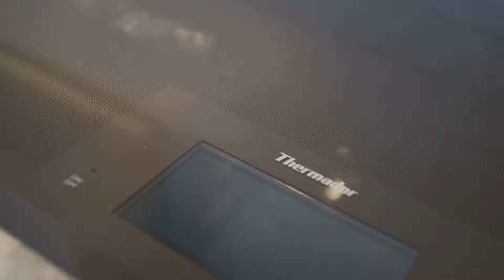Inside this $9,995,000 Falmouth, MA Waterfront Estate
The very epitome of a timeless waterfront estate on Cape Cod, Sea brink is an impressive home of majestic proportions, classic coastal style, and lovely light at the tip of North Falmouth. Charles Idoff Brink - who immigrated to the U.S. from Sweden in 1892, founded the outdoor advertising firm C.I. Brink Co., and invented the bulbs that light the iconic Citgo sign above Fenway Park - built the residence as his seaside escape on the banks of Buzzards Bay. The current owners oversaw a careful, thoughtful renovation and expansion that honored the home's vintage aesthetic while providing contemporary comforts, updating the kitchen and baths, and adding a two-car garage with an upper-level bedroom suite. This nine-bedroom home has six full bathrooms and four half bathrooms. A stately stone wall with two iron gates introduces the property, opening to a semicircular gravel drive and motor court offering plentiful parking. The facade presents an array of classic elements, from wood shingles and handsome shutters to stone and brick chimneys and balconies with Chippendale railings. The driveway passes through a central porte cochere to a rear paver drive that leads to the estate's basement. The rear of the home is lined with abundant windows and glass doors that face the water and admit glorious natural light. A curved brick front patio offers a relaxing spot to enjoy fresh air and sunshine and creates an inviting introduction to the home. The formal entry gives way to a sun filled living room with a stacked-stone fireplace, hardwood floors, and striking moldings. Steps away is a formal dining room perfect for watching ships sail by; it opens through multiple glass doors to the pool deck. Through a set of double doors in the living room is a spacious sunroom or all-season porch that gazes out toward the bay. The updated kitchen includes a breakfast area with counter seating, double doors to the backyard deck, superior appliances including a Sub-Zero refrigerator and a useful butler's pantry. Nine bedrooms and seven baths meander across the expansive upper level and are linked by a lengthy hallway and a family room with a bay window, a balcony, and a bath. Each bedroom looks out at the waves and the horizon, and the primary suite which features window seats and a warming fireplace opens through two sets of French doors to an enviable terrace facing the water. Four stairways link the two levels. An informal entryway near the garage accesses a delightful casual living area with a fireplace, a dining area, and a kitchen with a bar. The ninth bedroom is a secluded suite above the garage. The home is surrounded by mature trees, impeccable landscaping, and an emerald lawn rolling toward the waters of Buzzards Bay. The backyard's centerpiece is a shimmering stone-wrapped swimming pool and spa accompanied by a deck perfect for lounging. At the lawn's edge, a romantic arch leads to a stairway that descends to a rocky jetty, a sandy beach, and the sea.

Listed By: Kerrie Marzot with Sotheby's International Realty - Falmouth Brokerage